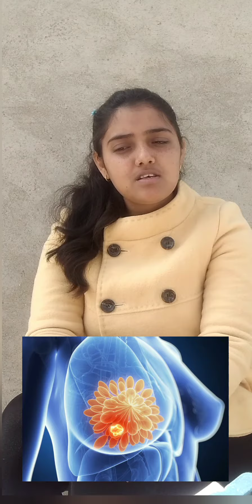World Cancer Day || 4 February || sonam kaloniya